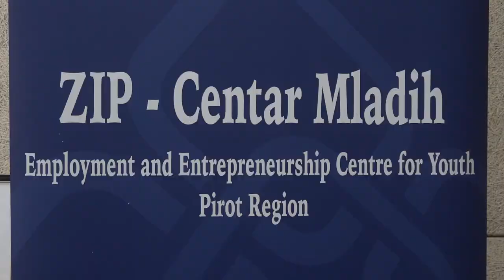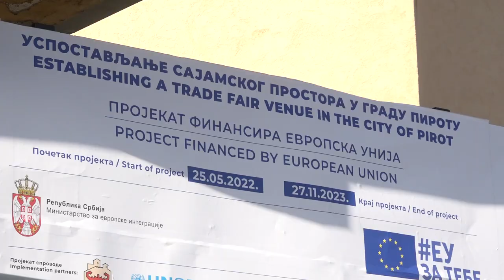POČETAK 2023. GODINE U ZNAKU OTVARANJA VRTIĆA, EKSPANZIJE IT INDUSTRIJE 09012023